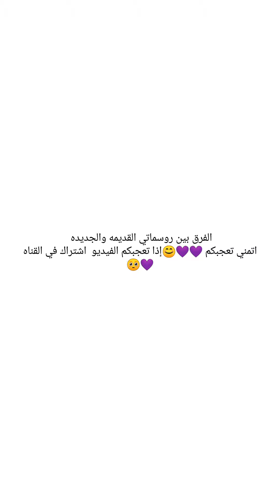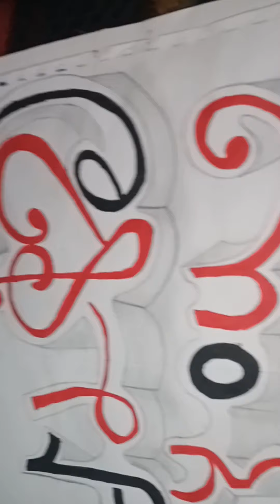مقارنه بين روسماتي القديمه( والجديده)انصدمت🥺 🤦🏻‍♀️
مقارنه بين روسماتي الجديده والقديمة وراي المعجبين فيها
رسم با الرصاص رسم عيون رسم قلب رسم سهل رسم كيوت
رسم انمي رسم ورد رسم للمبتدئين صور رسم بنات  رسم الوجه رسم با القلم الرصاص .رسم كرتون. لوحه رسم .لعبه رسم .رسم منظر طبيعي ‏رسم‏‏ علي لوحه كانفس سهله .رسم با الالوان الاكريليك .لوحات ‏‏اكريليك مضيئه استخدمات الاكريليك وطريقه التلوين با الاكريليك .الوان اكريليك رخيصه رسم با الالوان المائيه ‏.كيف‏بالالوان‏الاكريليك؟   ما هو سعر اللون الاكريليك ؟.  هل يمكن استخدام الالوان الاكريليك علي الزجاج ؟ كيف ادمج ألوان الاكريليك؟.  ‏الرسم‏با الالوان الاكريليك علي الكانفس فن الرسم با الاكريليك ،الوان اكريليك علب .الرسم ب الالوان الاكريليك للصف السادس .رسم منظر طبيعي سهل با الالوان الاكريليك لوحات اكريليك للبيع